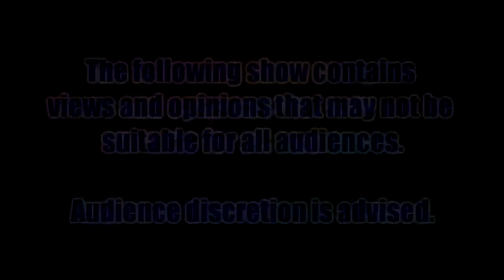Thespian Talk - Episode 122 (Flack Briday)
Gomer and Cat discuss a dating site that not only violates its users' privacy, but also has some interestingly named sister sites, a man who takes his wrestling way too seriously, Kmart's decision to start their Black Friday deals on Thanksgiving morning, and two stories that demonstrate two sides of how American pastors can be!  All that, plus more!